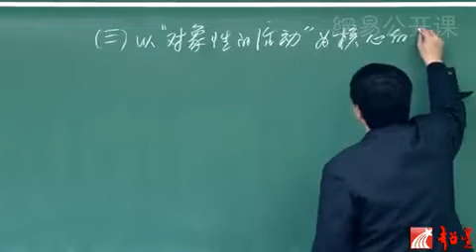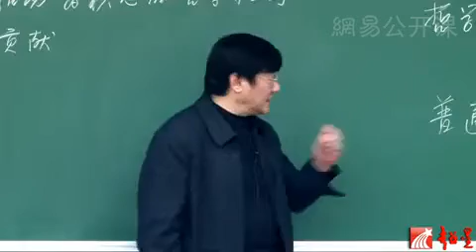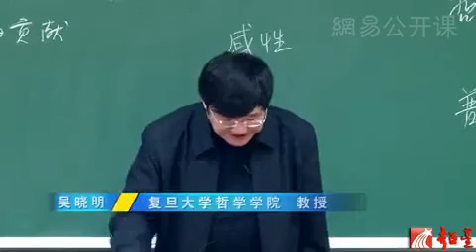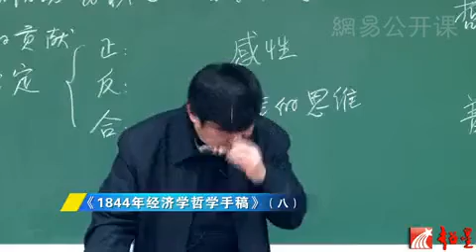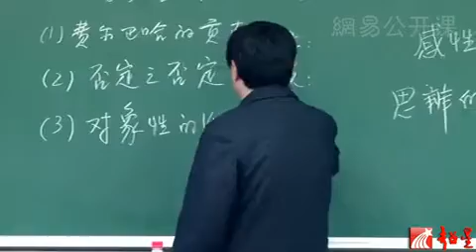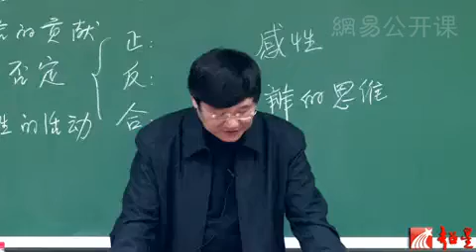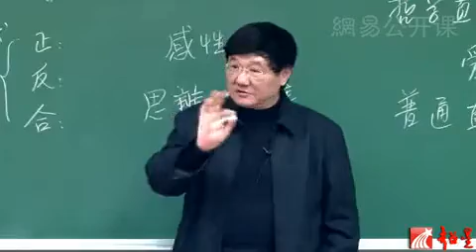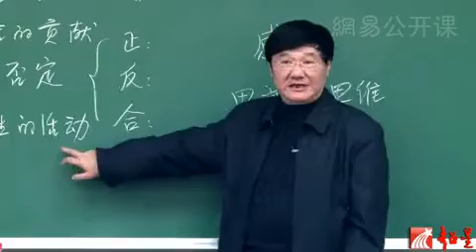马克思《1844年经济学哲学手稿》（八）| 复旦大学 吴晓明 教授